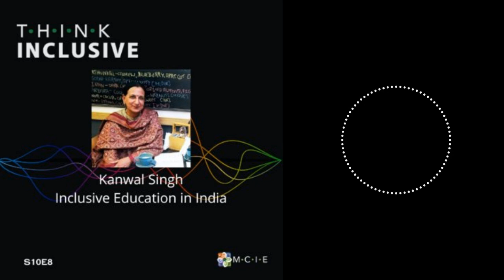Kanwal Singh | Inclusive Education in India | Podcast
For this episode, Tim speaks with Kanwal Singh, former director of the Vishwas school and author of Hanging On: A Special Educator’s Journey into Inclusive Education.

Kanwal and Tim reflect on her career working with students with disabilities in special schools and why her attitude changed toward inclusive practices. They discuss her experience as the director at Vishwas school and what she’s learned about sustaining inclusive education over the years. And what teachers need to know if they want to keep inclusive education going in their school or district.

Thanks for listening, and if you haven't already, please give us a ⭐⭐⭐⭐⭐ review on Apple Podcasts or Spotify.

Cover Art Image Description: black background; think inclusive logo in the top left; rainbow-colored waves overlayed with a headshot of Kanwal Singh; text reads: Kanwal Singh | Inclusive Education in India; S10E8; MCIE logo in the bottom right

Credits

Think Inclusive is written, edited, and sound designed by Tim Villegas, and is produced by MCIE.

Original music by Miles Kredich.

Support Think Inclusive by becoming a patron!